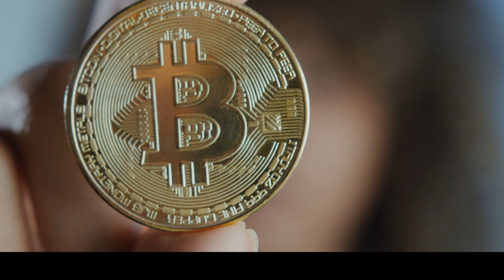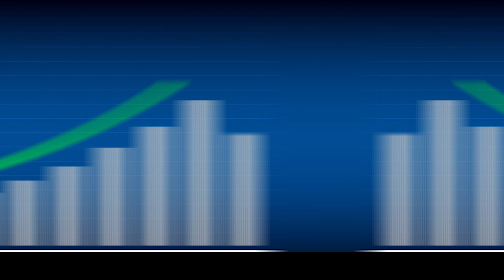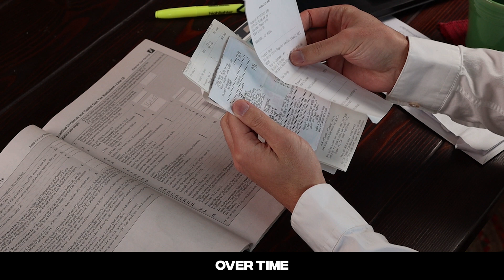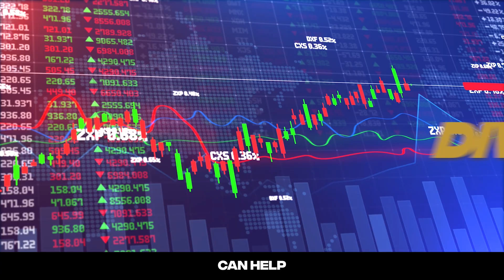Mastering Compound Interest: Your Path to Financial Growth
In this comprehensive video, we dive deep into the world of compound interest, demystifying this financial concept and its incredible potential. Whether you're a novice investor or a seasoned pro, understanding compound interest is the key to unlocking financial growth. We'll walk you through the basics, provide real-world examples, and reveal strategies to make compounding work for you. Don't miss this opportunity to supercharge your financial future. Watch now and master the art of compound interest! Learn how to grow your money while you sleep, and secure your financial future with the power of compounding.